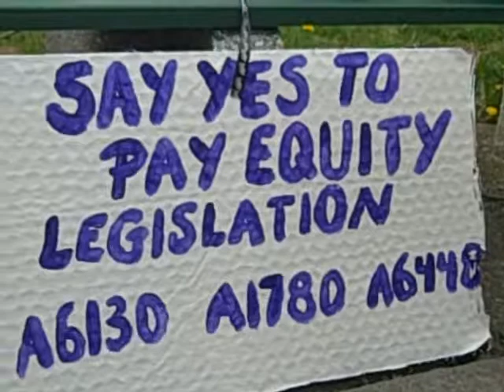Occupy Albany Wage Equality Bake Sale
Members of Occupy Albany held a bake sale on Tuesday April 17, 2012 to protest wage inequality and advocate for the passing of bills that would rectify the situation in their mind. Video produced for The Legislative Gazette by Brandon B. Quinn